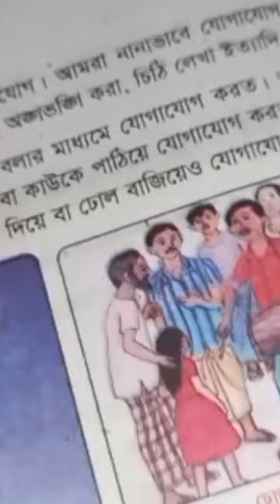my night routine Happy fun!